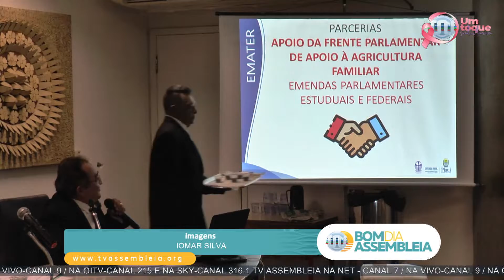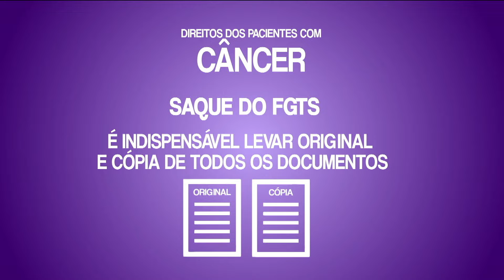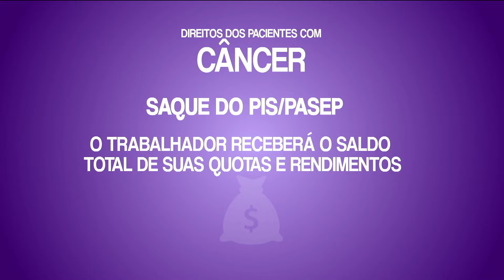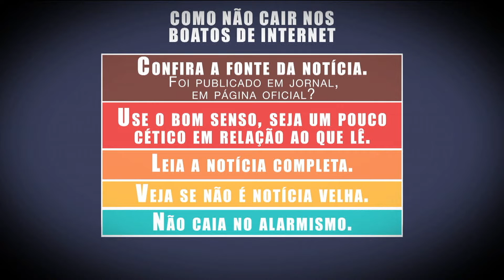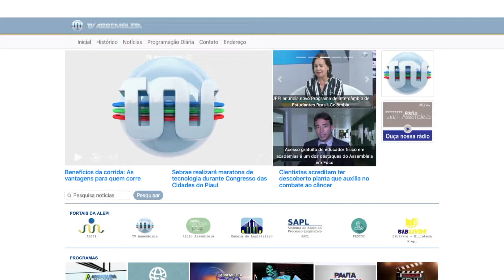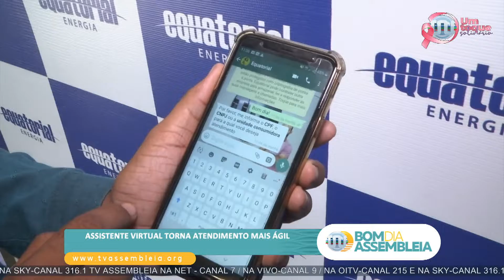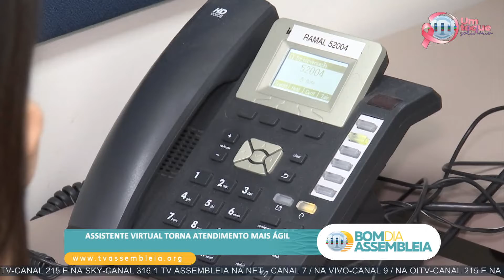Bom Dia Assembleia de 25 de outubro de 2019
Assista à íntegra do Bom Dia Assembleia de 25 de outubro de 2019, programa da TV Assembleia que desperta os piauienses para as primeiras informações do dia. A apresentação é de Bartolomeu Almeida.